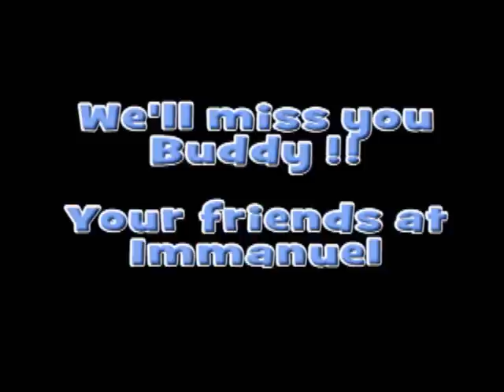Buddy Hunt Roast Part 2 IBC Duncan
Buddy Hunts IBC roast part 2